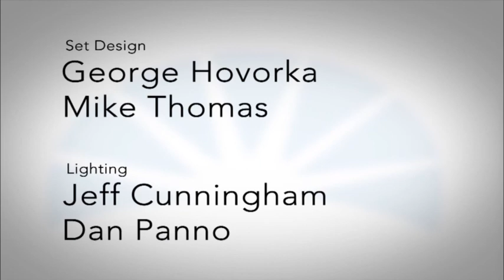Illinois Pioneers with Lou Henson - September 5, 2013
Illinois Pioneers host David Inge speaks at length with former Illinois basketball coach Lou Henson about his Okay, Oklahoma home roots, his early basketball interest and playing days, what it was like coaching from the 50s through the 90s, other coaches, the "Lou-do", the "Flyin' Illini" Final Four team, his health, and his life's philosophy.